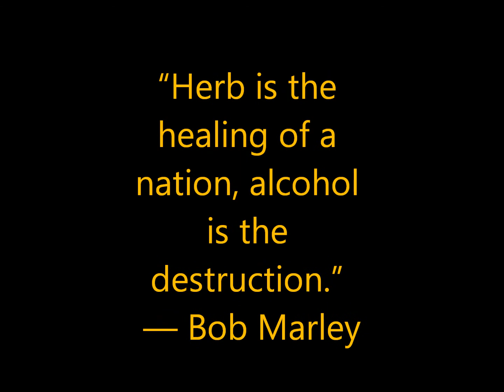CoAsTiN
-Enlightened Adolescence-